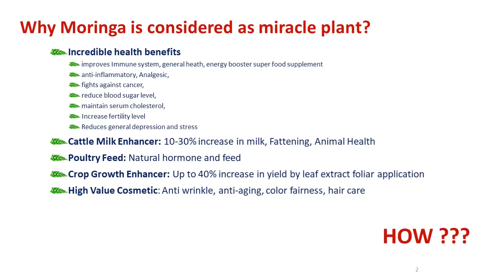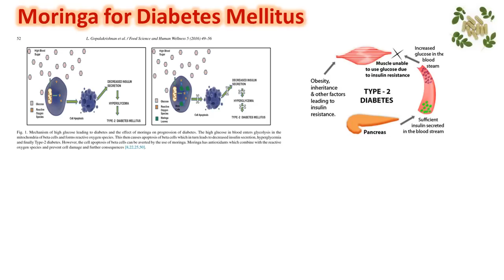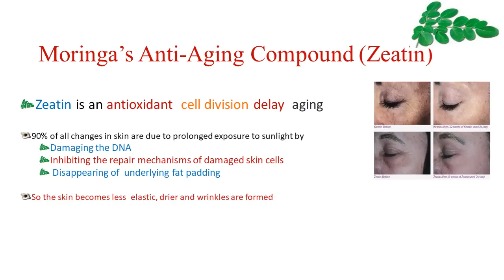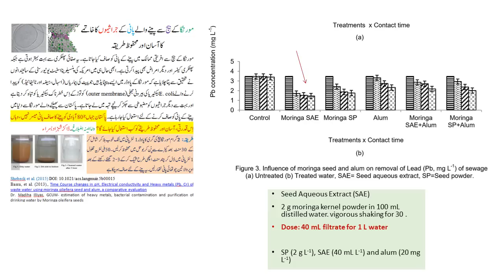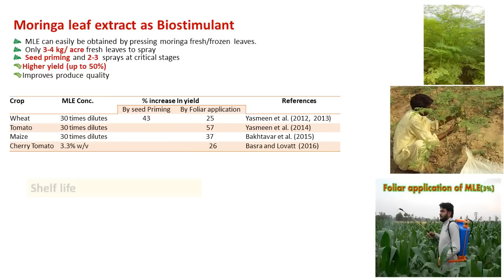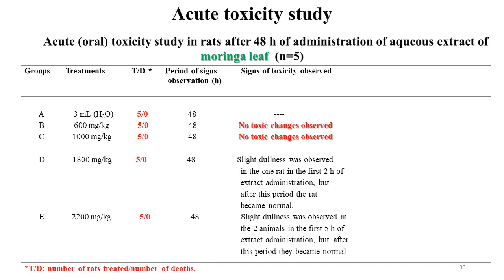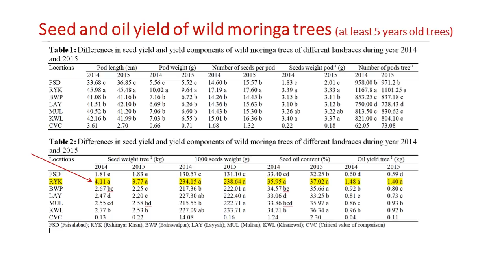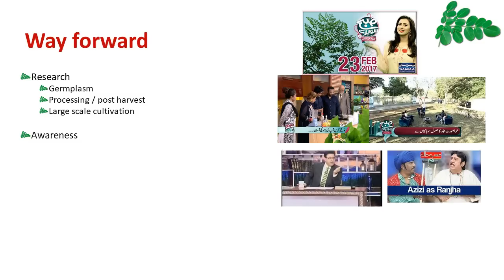Moringa oliefera a power point presentation by Shahzad Basra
Moringa is highly nutritious plant which can save lives, nourish the deprived people and can be a good source of nutrition for the people of all age groups. Moringa seed is an effective water purification agent. Its leaf extract is very rich in growth promoting compounds which make it an excellent bio-stimulant. It have also cosmetic value especially as anti aging agent.
Moringa plant has been documented to have rich amount of vitamins mainly vitamin A and C, minerals (calcium, phosphorous, iron, copper, zinc, iodine, sulphur, selenium and manganese) and all essential amino acids. Moringa is also rich in antioxidants like polyphenols, flavonoid and carotenoids. The most significant phytochemicals for medicinal point of view present in moringa are quercetin, kaempferol, zeatin rutin and caffeoylquinic acids.